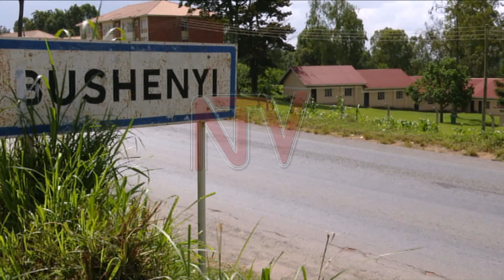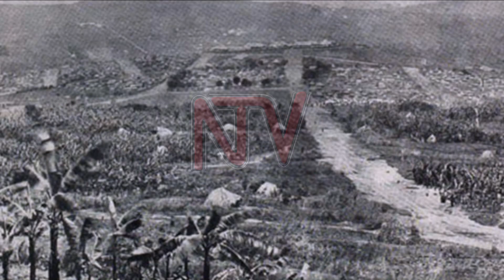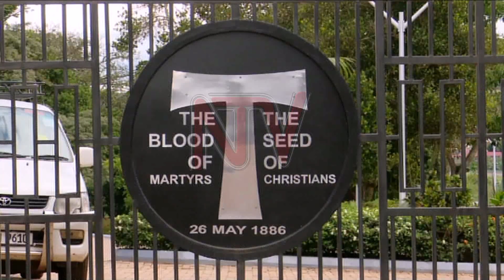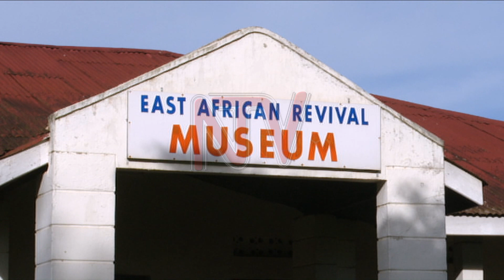A profile of Yusuf Rugarama, the only martyr from Ankole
Yusuf Rugarama is is the only Christian martyr from Ankole Region which is hosting this year’s Martyr’s celebrations at the Namugongo Anglican Site.The Munyankore martyr who, before his martyrdom was a slave in Buganda is believed to have been killed over suspicion that he was leaving the country for England with the missionaries. EDWARD MUHUMUZA looks at the rare details of the life of this young boy who historians think, provoked his death by relentlessly singing christian hymns against Kabaka Mwanga’s henchmen.